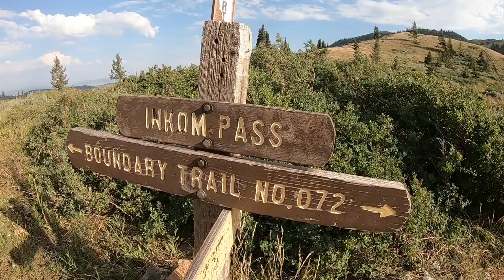Tour of Idaho 2020, Day 1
Ride along with "Team UtHo" (Mike and Brent from Utah, Charles from Idaho), on their attempt at the Tour of Idaho.  This is Day 1 of 10 days of riding.  Day 1 route was 220 miles from the Utah/Idaho border to Pocatello Idaho.